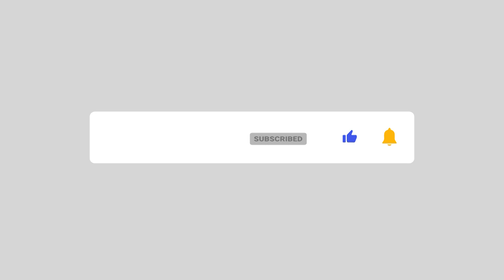মসজিদে হিন্দু সাধুর পূজায় বিতর্ক | Mosque-Temple controversy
হিরণ্ণয় গোস্বামী দাবী করেন, প্রাচীন আদিনাথ মন্দির ধ্বংস করেই আদিনা মসজিদ তৈরি হয়েছে। এটি সনাতনী সম্পদ। সনাতনী সম্পদকে পুনরুদ্ধারের চেষ্টাতেই তিনি এখানে এসেছেন।

তবে আদিনা মসজিদ যে আসলে আদিনাথ মন্দির ভেঙে তৈরি করা হয়েছিল সে সম্পর্কে কোনো ঐতিহাসিক তথ্য প্রমাণ পাওয়া যায় না।

1 R. K. Mission Road, Dhaka-1203.